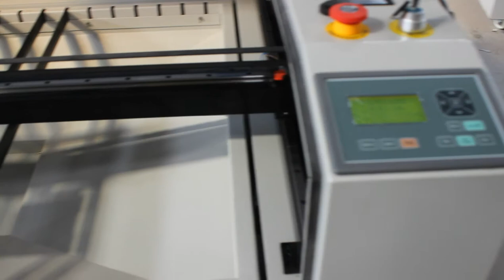laser cutting machine for wood mdf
laser cutting machine for mdf
This is smartech 1390 Laser cutting machine for Lithuania customer,machine video is made before delivery for machine test.Cutting 5mm mdf materials.machine is equipped with 80w laser tube reci brand. there are also other brands laser tube for options.This laser machine is widely used for mdf,wood,acrylic,leather,fabric,plastic,pe,ps etc materials cutting. If you are looking for one laser machine supplier manufacturer in China,welcome to choose your best machine models.

Laser cutting machine for wood mdf cutting Brief Information as below:
Model:SJ1390
Working area:1300x900mm
Laser tube: Reci
Power:80W (100W/130W/150W For option)
Honecomb Blade tables
Up down table
Rotary device
Red Dot
Stepper motor driver
Limit Switch Omron
PMI/HIWIN Rail
Fulong Belt transmission
Singapore mirror lens for laser
Laser tube
Auto Focus